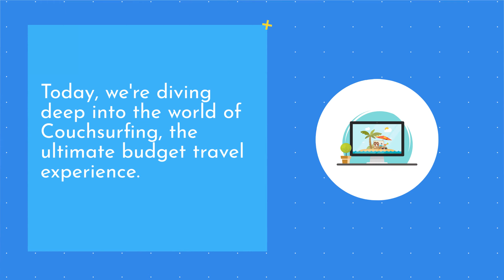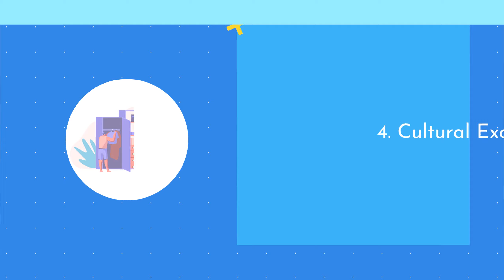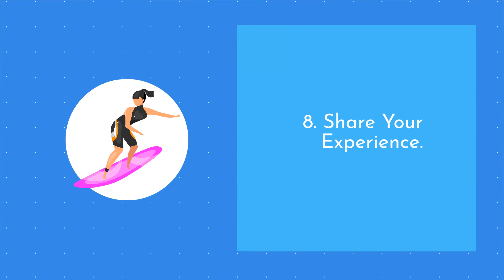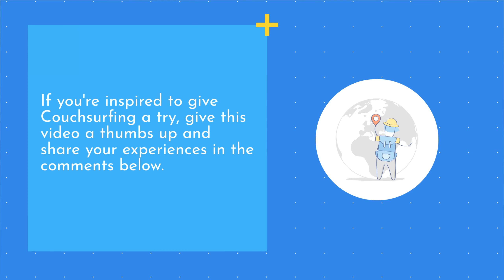Couchsurfing 101: Travel the World, Make Friends, and Save Money! 🌍🛋️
Ever wondered how to travel on a tight budget and immerse yourself in local cultures? Dive in with Julia as she unveils the magic of Couchsurfing! From staying with locals to attending global meetups, discover how Couchsurfing can transform your travel experiences. Connect, share, and explore the world without emptying your wallet. 🎒✨